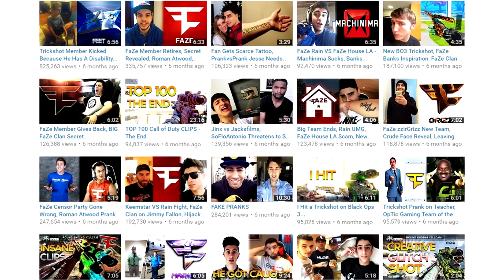How to Be Scarce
Today I'm gonna teach you how to be the new #1 channel for nerd news, Scarce.